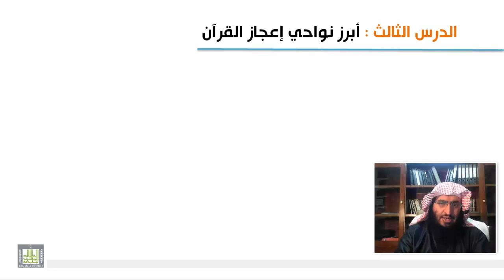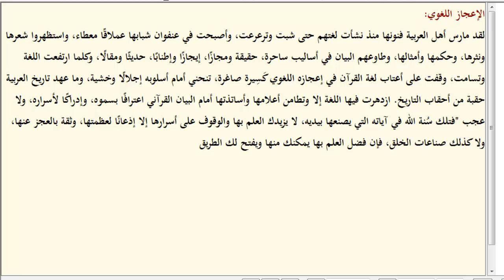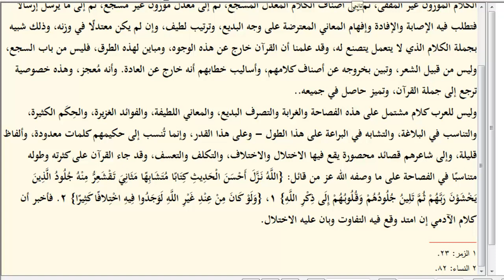علوم القرآن - الإعجاز اللغوي 1